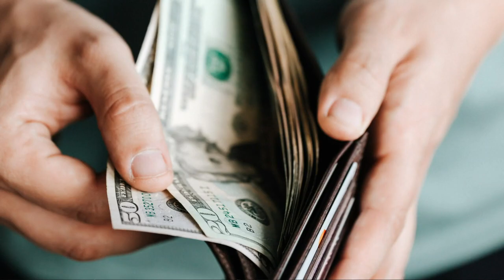(SUB) Things About the Dissociative Identity Disorder | Movie Split in REAL LIFE - Billy Milligan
This is a real case study I have recently done,
24 personalities in A SINGLE person,
that's how powerful (or scary) your mind can be,
and how it works itself to protect you from life trauma..

If you are into the mystery of mind too,
check the links below and see how I 'stretch' and 'play' with human minds during my hypnosis shows ⬇️⬇️